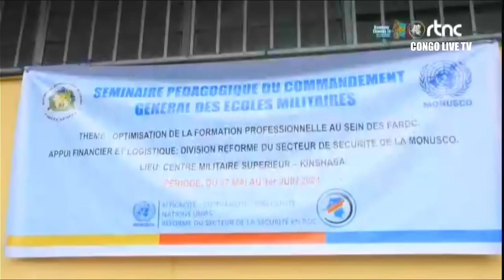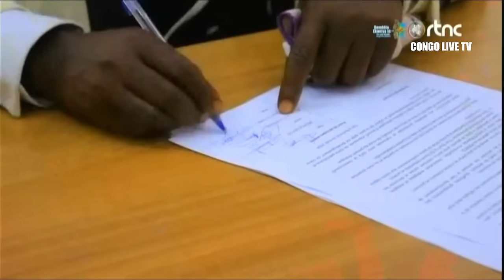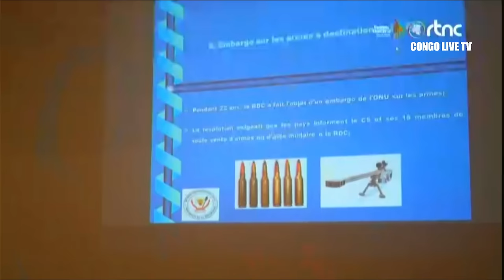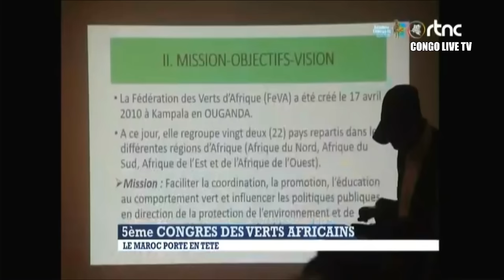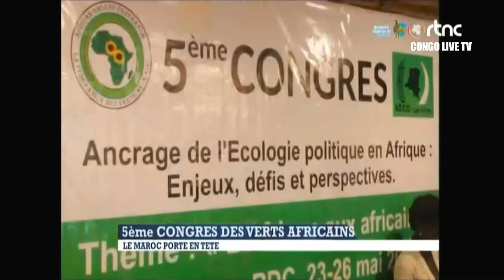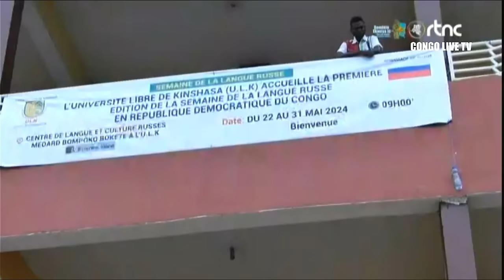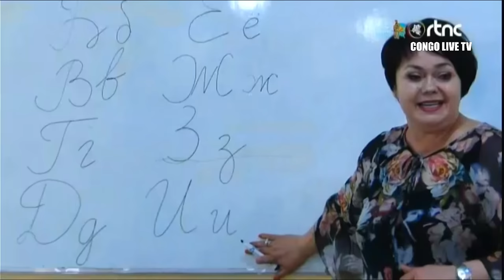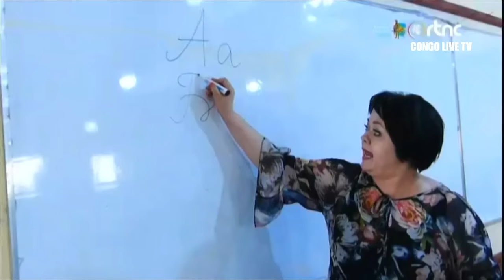🔴RDC : SUIVEZ LE GRAND JOURNAL DE CE MARDI LE 28.05.2024 RTNC EDITION 07H00